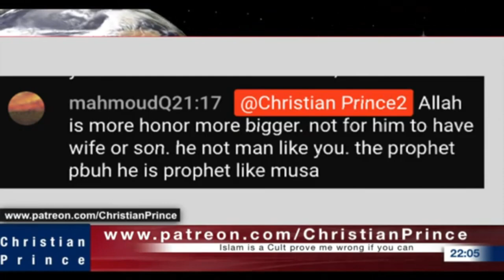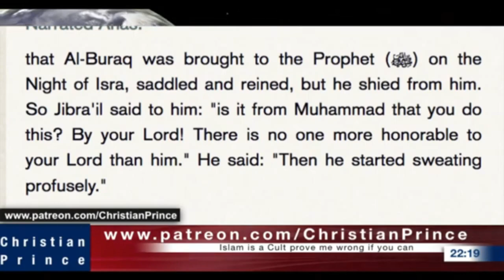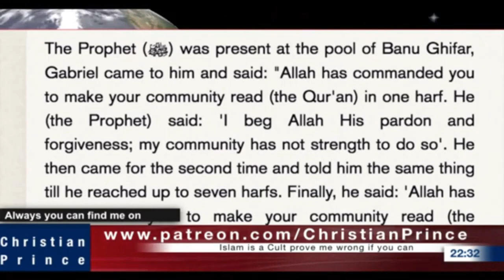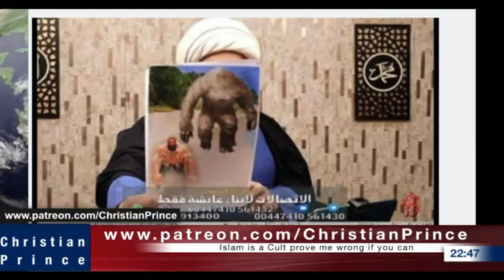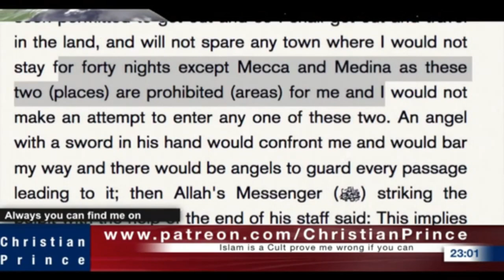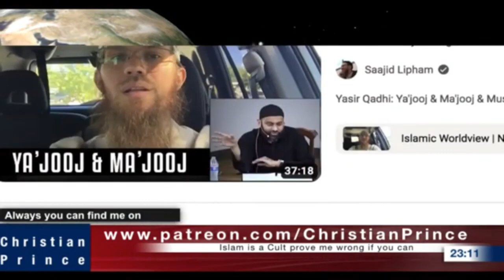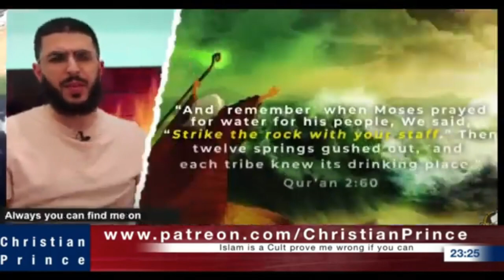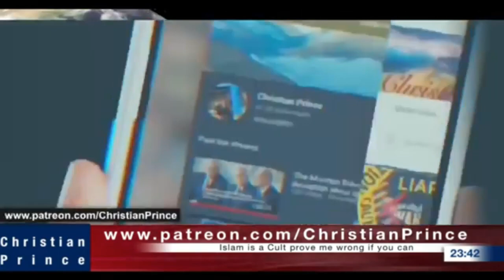Christian Prince Re-Runs: Live debate - Muhammad's Mental State Examination, Part Two